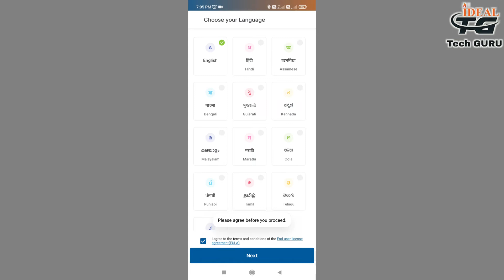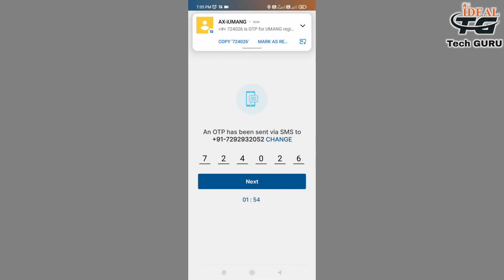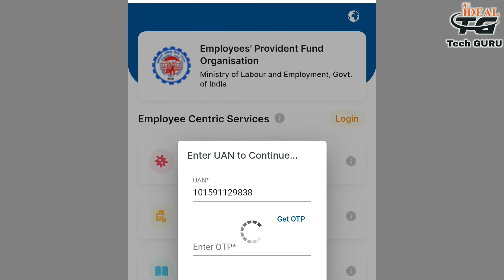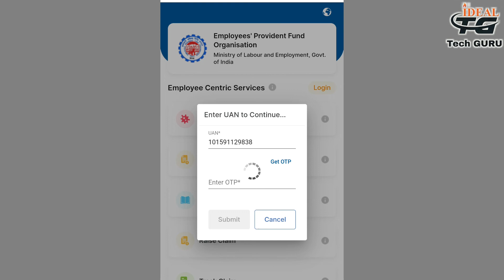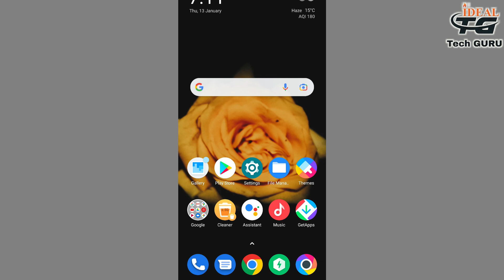Pf का पासबुक कैसे देखे? | Viewing Member Passbook filling of e nomination | Pf Passbook Eroor Solve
बिना नॉमिनी के pf का पासबुक कैसे देखे? | Viewing Member Passbook filling of e nomination

अगर  आपको  pf रिलेटेड कोई भी हेल्प चाहिये / आप घर बैठे अपना Pf निकलवाना चाहते है/ अपने pf में KYC करवाना चाहते/ pf में कोई भी दिक्कत आ रही है  तो आप डायरेक्ट हमसे  जुड़ सकते है 👉👉

About Video:  Pf passbook error kaise sahi kare.

Content Cover👉

epf nominee update online
epf nominee check online
epf nominee update online login
uan login
epfo
epfo login
epf nominee change form
epf member portal